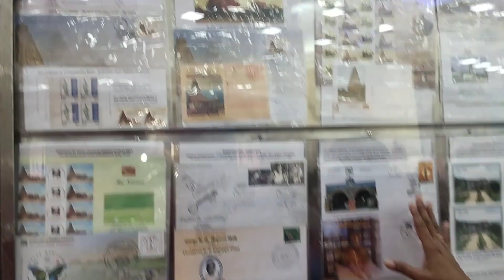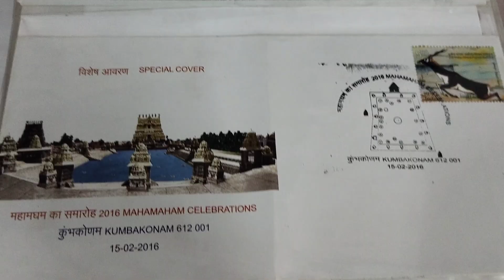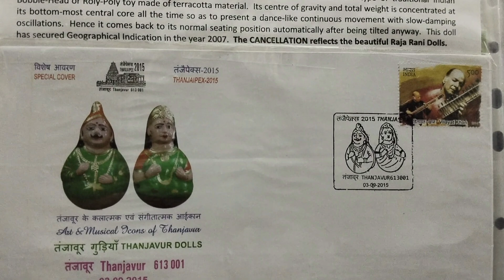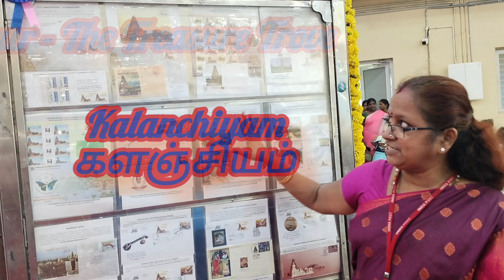Collection of Philatelic Materials of monuments, places, personalities, GI in Thanjavur District.